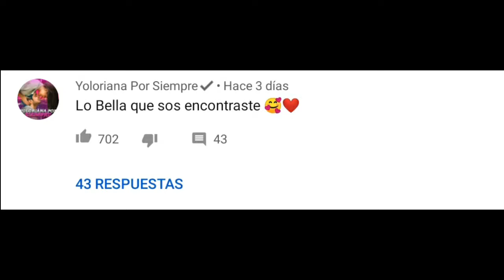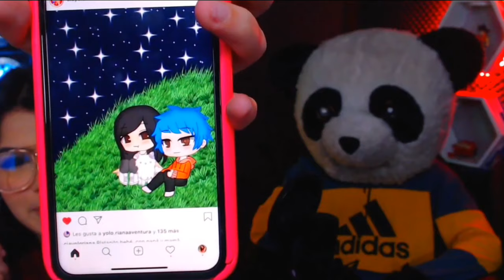YOLO Y MARIANA HABLAN DE NANLILA *confirman que es real?* - ¿HUBO BESO? - Yolo Aventuras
👇🏻👨🏻‍🎤ᑭ૯૨ઽσทα𝕛૯ઽ G૨ατ¡ઽ Aq̷ᴜ¡👨🏻‍🎤👇🏻

INSTAGRAM DE LOS QUE NE INFORMARON SOBRE LO PARANORMAL: @yoloaventurasforever_oficial ⬅️

🔵 OLD POP 🔵 Yamila Monserrat Jiménez vidal 🔵Axel Banda
🔵 María Belén XD 🔵Jaqueline Melo 🔵 Angel Alvarado 🔵 Keyra Vargas alvarado